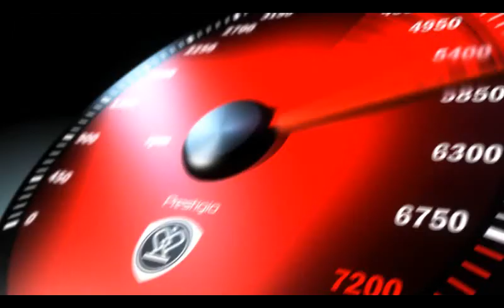Prestigio Data Racer II eng